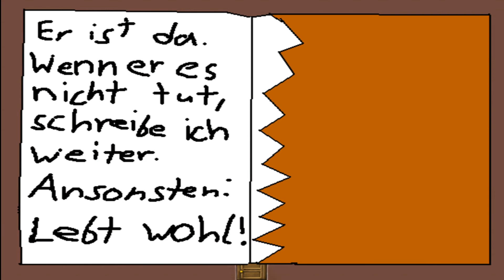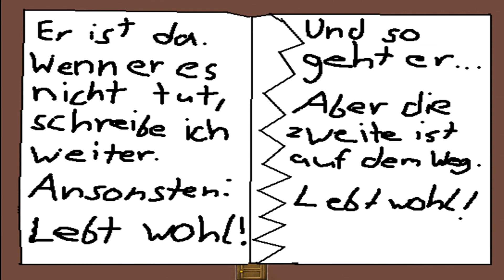Let's Play Ace Attorney Choro 2 ~ 005 ~ ''Was für eine Schweinerei!'' [HD/Deutsch]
▼Hier gehts zur Beschreibung▼

► Beschreibung: Jetzt werden wir herausfinden, warum Pyroflo seine Anwaltsmarke verlor!